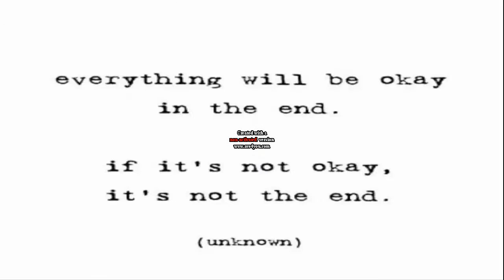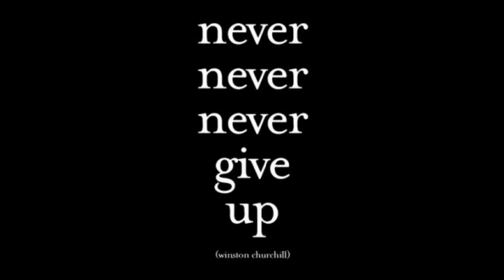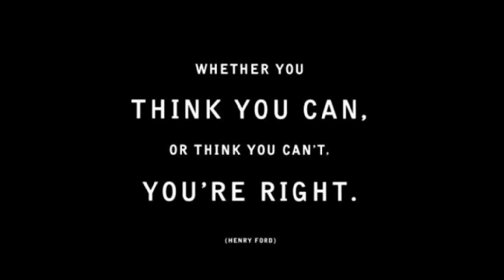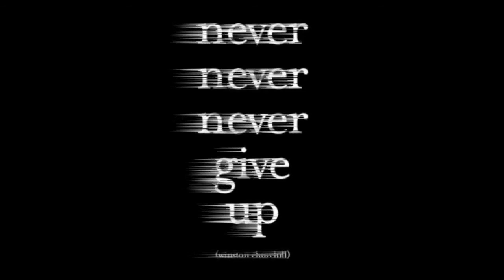NEVER LET IT DIE by JOHN T ft NEPHEW 1000 MUSIC GROUP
FOLLOW @JOHN_T_1000MG THE 100 WILL SLOWLY FAINT AND FADE AWAY ... BUT THE 1000 WILL STAND TO THE FINISH . TO THE WHOLE FAMILY .. WE MUST NEVER LET THAT LIGHT INSIDE DIE ... R.I.P MOB BOSS AND BULLET .. THIS SONG IS OFF OF THE PROJECT 10002012 HOSTED BY MIXTAPEPASS . COM ... and is also slowed by drobitussin upload this song to ya channels and download it into your life ... LIVE